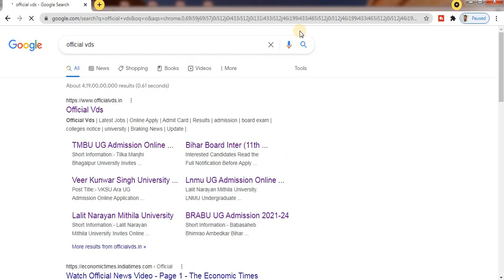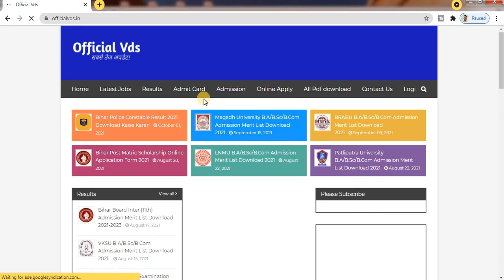up free laptop yojana 2021 UP Free Laptop Yojana 2021 Registration Kaise Kare UP LAPTOP online form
00:00 - Intro
01:00 - Registration

06:28 - Personal Information
08:02 - Upload Photo And Signature
09:51 - Educational information
11:33 - Preview And Confirm
12:58 - Payment